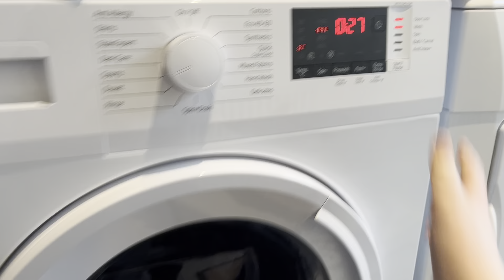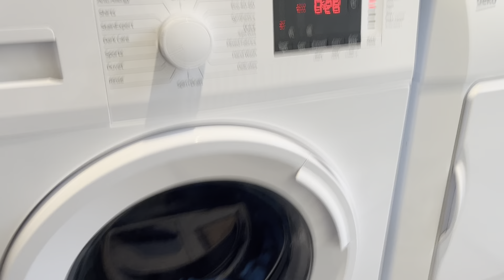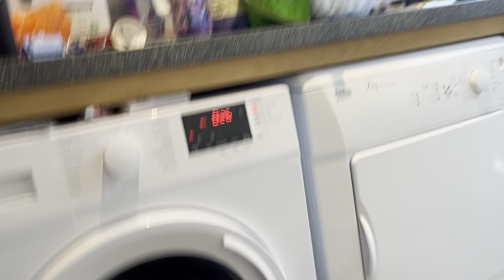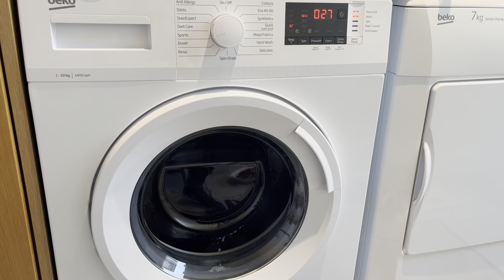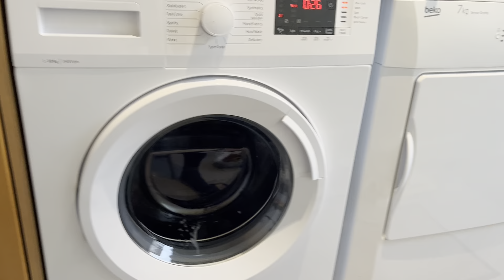Beko WTK104121W sports 40°c 1st intermediate spin sudslock (door tab glitch)